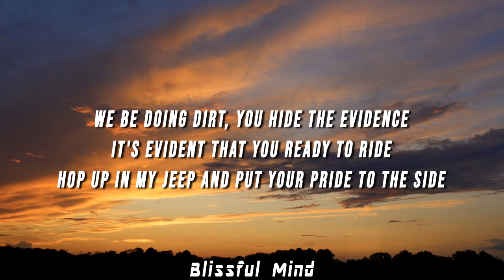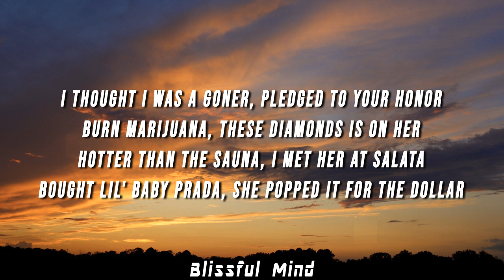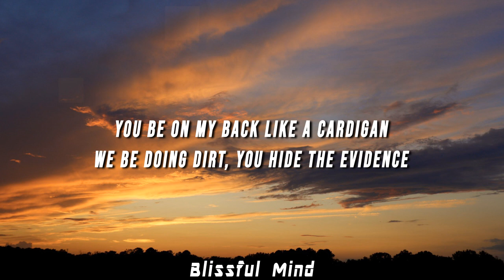Don Toliver - Cardigan (Lyrics)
(LYRICS)

[Chorus]
I'm finna stand tall in it, I'm all in it (Uh-uh)
You be on my back like a cardigan (Cardigan)
Call her again, I'm in love with your friend (Call her again)
We be doing dirt, you hide the evidence (Evidence)
It's evident that you ready to ride (Ready to ride)
Hop up in my Jeep and put your pride to the side (Pride to the side)
Go against the gang, you must be ready to hide (Ready to hide)
Swangin' on the corner, bang my tape 'til it pop (Tape 'til it pop)
I thought I was a goner, pledged to your honor
Burn marijuana, these diamonds is on her
Hotter than the sauna, I met her at Salata
Bought lil' baby Prada, she popped it for the dollar

[Post-Chorus]
Don't stick around, you should save yourself (Save yourself)
But you can hit my phone if you need some help (Needed some help)

[Outro]
I'm finna stand tall— (Tall)
I'm all— (All)
I'm all— (All)
You be on my back like a cardigan
We be doing dirt, you hide the evidence